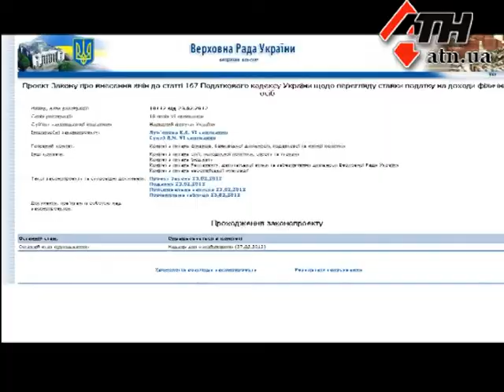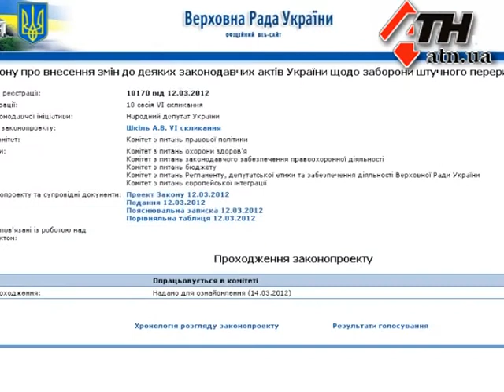16.3.12 - Нардепы предлагают вернуть налог на бездетность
Принудительное размножение. Для улучшения демографической ситуации нардепы предлагают вернуть советский налог на бездетность и запретить аборты. Правозащитники, врачи и женские организации уверяют -- принудительно рождаемость в стране не увеличить